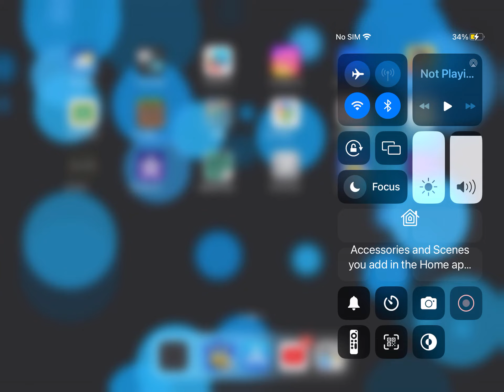Gutterball Golden Pin Bowling:All Balls In A Game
All balls!I score a 200.
Golden Pin Count：315
Go for my two goals！